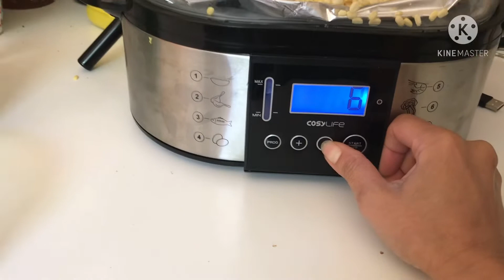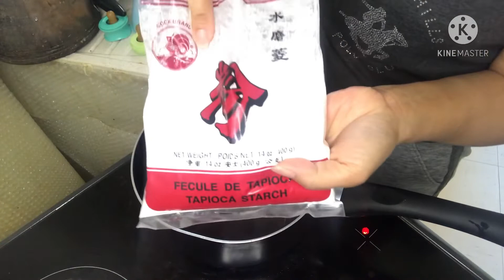เต้าส่วน ทำง่ายๆๆๆ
เป่าเป่า in France famille